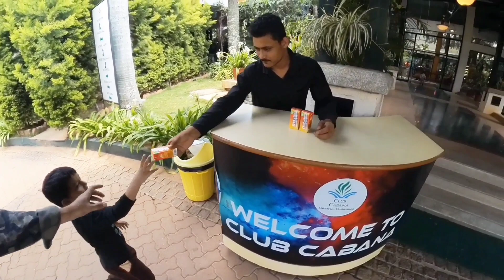రచ్చ, అల్లరి, హుంగామా, కొంచం ప్రశాంతత అన్ని ఇక్కడ చూసాము 😂 club cabana Bangalore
club cabana bangalore
Bangalore

star maa
maa tv serials
maa tv serials promo
star maa serials promo
guppedantha manasu serial today episode ennenno janmala bandham today episode nuvvu nenu prema serial today episode krishna mukunda murari serial today episode malli serial telugu today episode
 guppedantha manasu serial today episode full video
 naga panchami serial today episode
telugu serial
 new serial promo
new episode
 maatv
asha sudarsan
asha sudarsan telugu vlogs
resorts in bangalore
uk telugu vlogs
bangalore bangalore
bangkok pilla
ennenno janmala bandham today..
krishna mukunda murari serial tod...
telugu vlogger